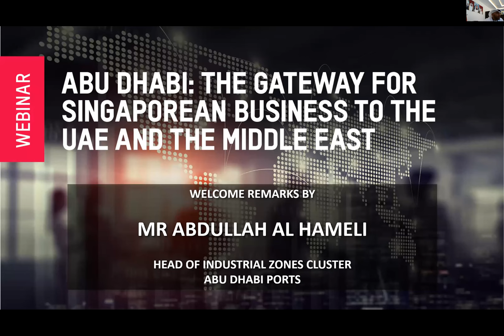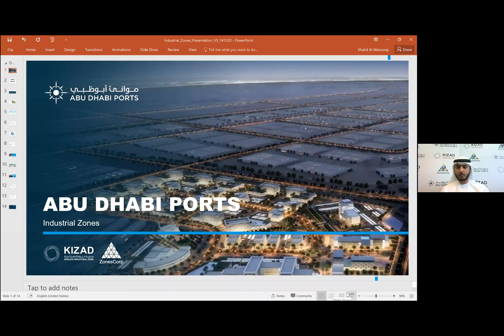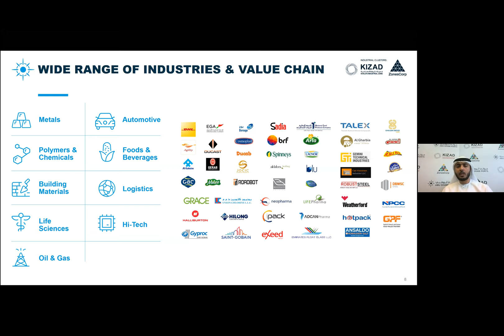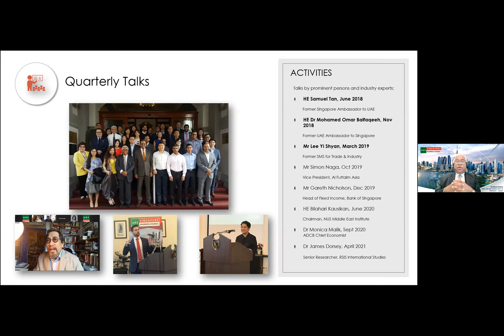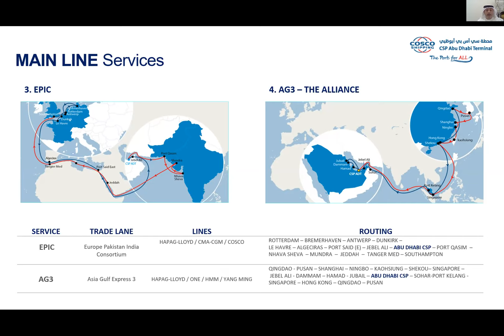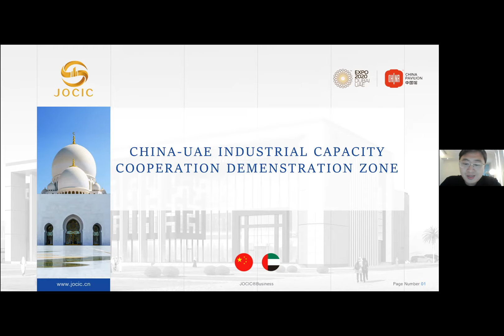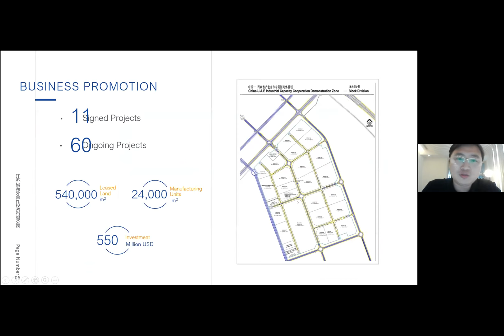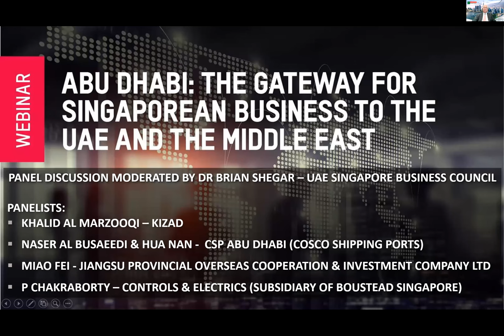Abu Dhabi: the gateway for Singaporean businesses to the UAE and the Middle East - Webinar | KIZAD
Recording on webinar with UAE Singapore Business Council - June 16th 2021

The UAE is Singapore’s largest trading partner in the Middle East with
bilateral trade approximating S$20 Billion in 2019. The Singapore UAE
Comprehensive Partnership, signed in 2019 to further enhance trade and
investment flows, is one of the numerous agreements between the two.
Most recent among them is the collaboration between Abu Dhabi and
Enterprise Singapore to accelerate smart city development in the emirate.

At 410km2, Khalifa Industrial Zone Abu Dhabi (KIZAD), Abu Dhabi’s premier
Industrial and commercial zone is two thirds the size of Singapore, and
adjacent to Khalifa Port both of which are key nodes in China’s Belt
Road Initiative (BRI), and one of the most efficient, and cost effective

The webinar highlights the opportunities available to Singaporean
companies to establish in KIZAD and leverage its world class multi-modal
transportation infrastructure connecting to 4.5 billion consumers.